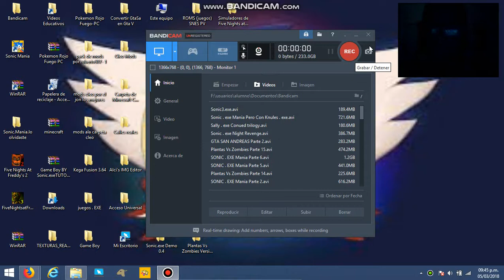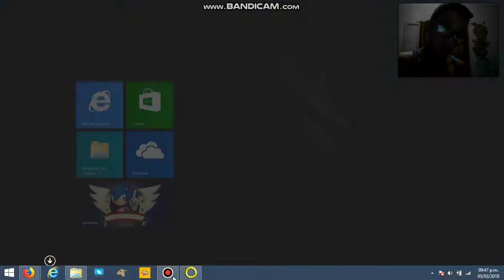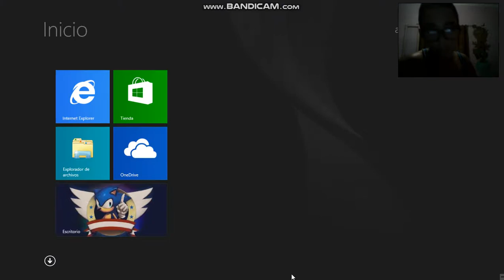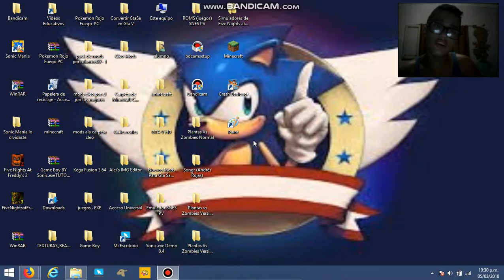ROUND2.EXE EL FIN DE SONIC . EXE